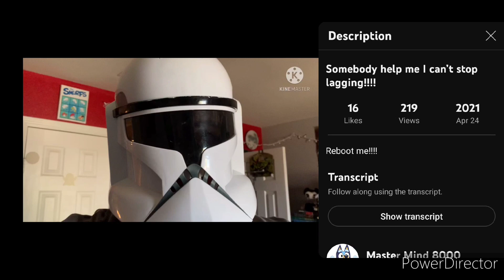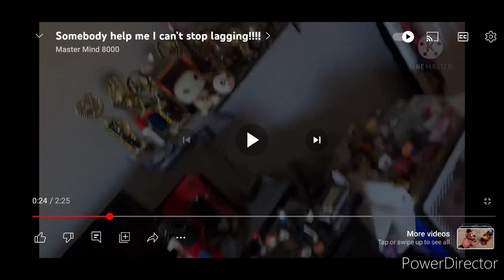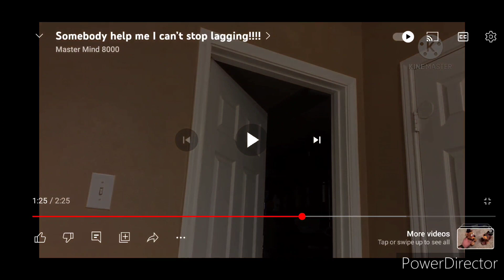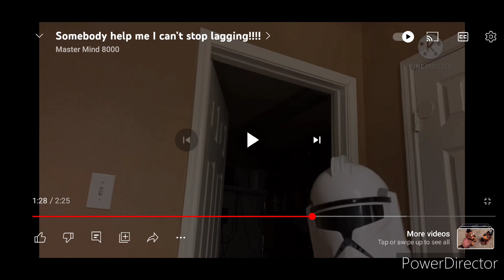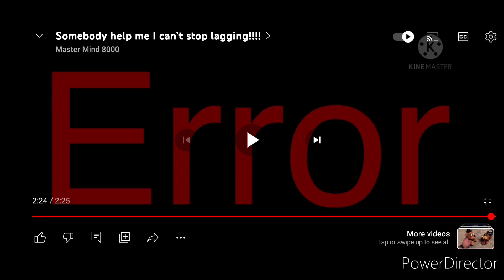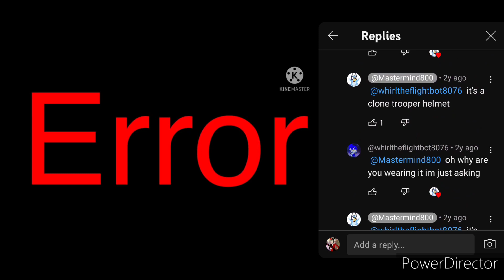(Reaction Vid by BlitzyFresh100) Somebody help me I can't stop lagging!!!!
Happy Reaction Mondays everyone! I know it's been two weeks since I reacted to a video but I'm back with a another Reaction Video, and I have a video that was suggested by @Mastermind800, which is called Somebody help me I can't stop lagging! I have reacted to this before in the past but it was great to to see it again after a long time. Lastly, hope you'll enjoy this Reaction Video with BlitzyFresh100 and if you guys have any suggestions of old videos from your Channel just put it in the comments and I'll react to them!